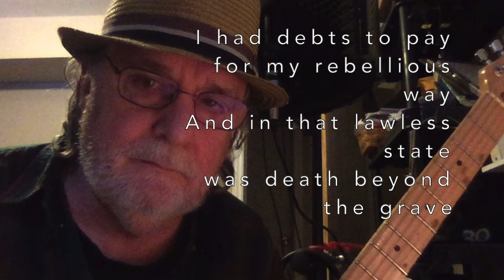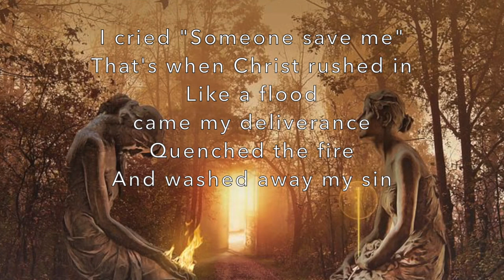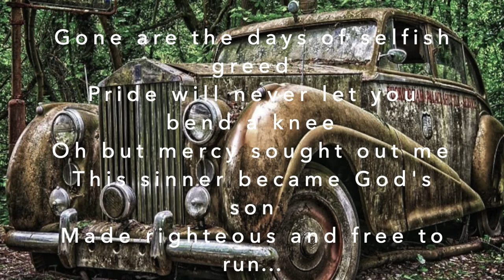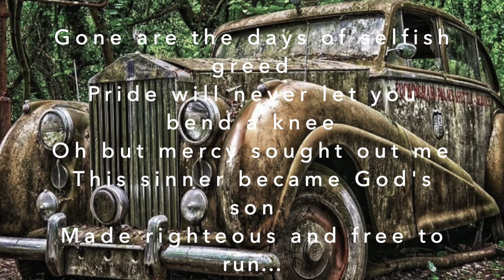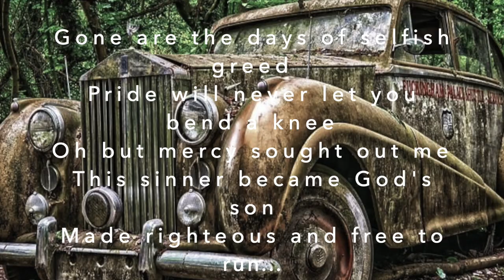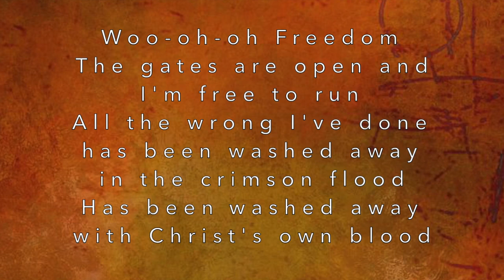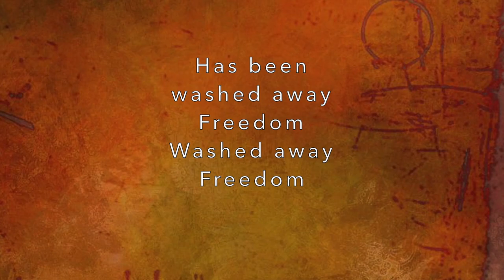4. CRIMSON FLOOD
CD: House of Mansions
Music & Lyrics by Jim Sampson